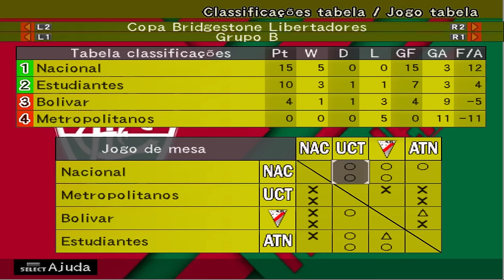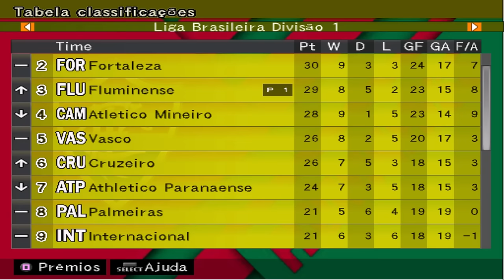PITZINHO FOI CONVOCADO PRA COPA DO MUNDO 2026 ? - Rumo ao Estrelato PS2 #13 | Bomba Patch